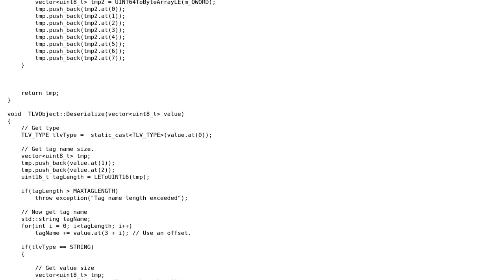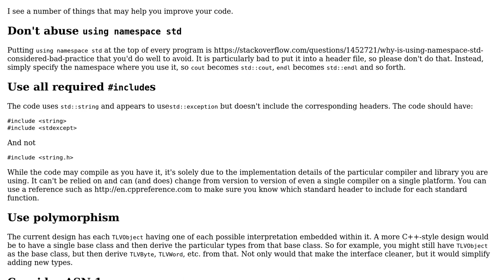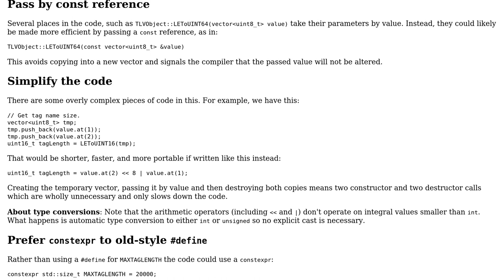Code Review: TLV implementation in C++